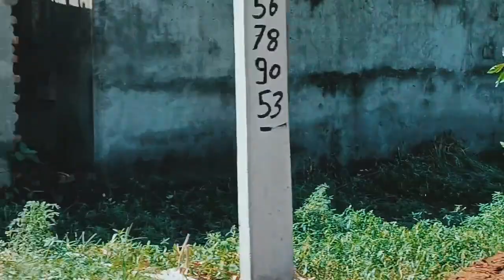Baap bete ka pyar 🥰🥰🥰🥰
Aaj baap bete ghumne ke liye Ghar se nikale aur bahut enjoy kara aap video ko jarur dekho aur aage share karo taki ham aage नई-नई video